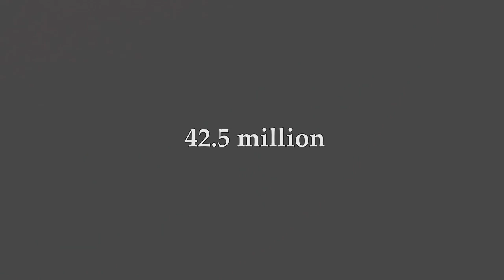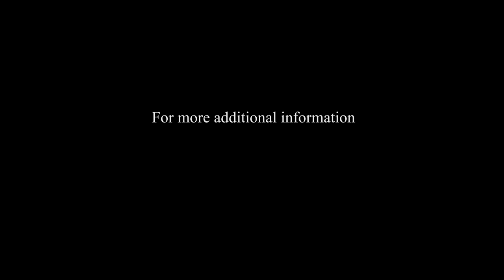Home Psych Services, P.C. HD Promotional Video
Introducing Home Psych Services, P.C.  A full-service behavioral healthcare clinic located in Metro Chicago.  Providing quality behavioral healthcare for the entire family since 2011.